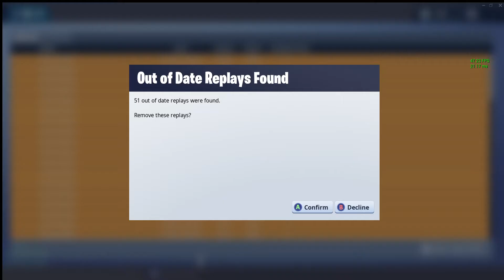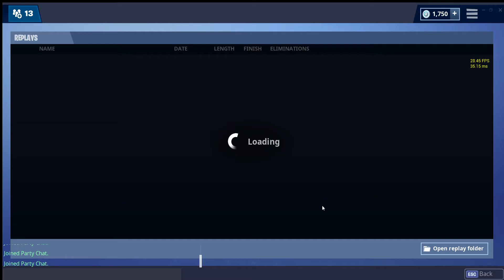Fortnite 12 1 2018 1 16 10 PM